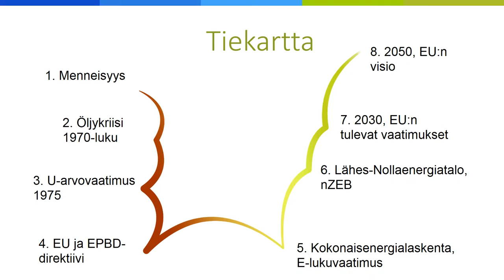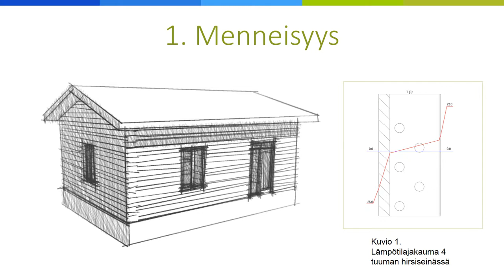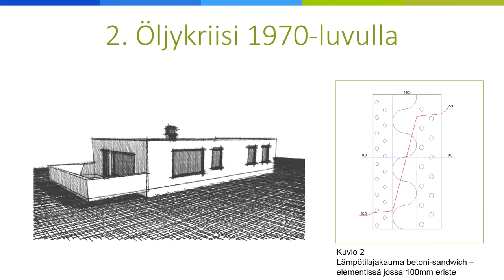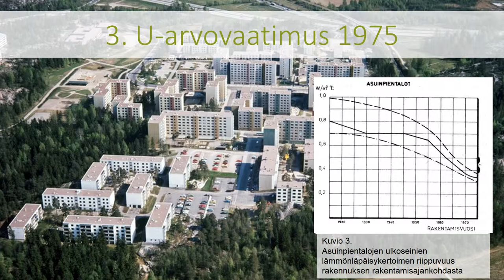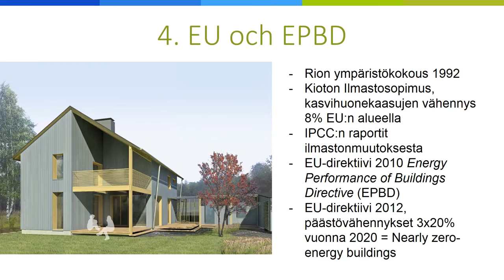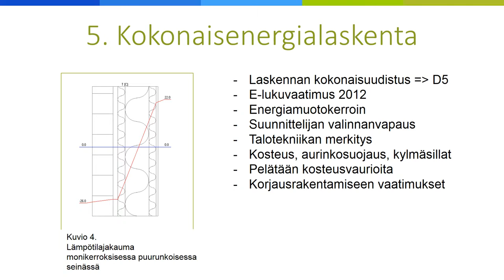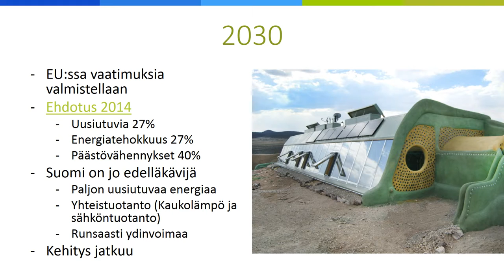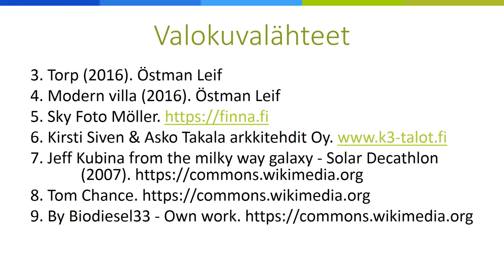Tiekartta energiatehokkuuteen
VirtuaaliAMK-verkoston Uutta avointa energiaa -hankkeessa toteutetut lähes 0-energiarakentamisen alan videot.

SISÄLTÖ:
00:25 Roadmap
00:48 1. Menneisyys
01:49 2. Öljykriisi 1970-luvulla
02:53 3. U-arvovaatimus 1975
03:39 4. EU ja EPBD
05:05 5. Kokonaisenergialaskenta
06:48 6. Lähes 0-energiatalo
07:58 2030
09:40 2050
11:47 Kuvalähteet